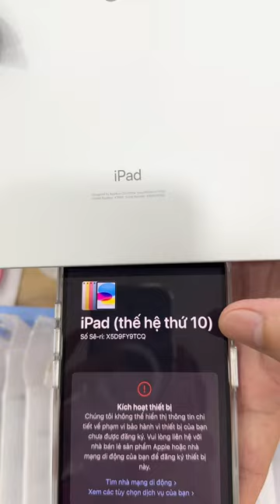iPad gen 10 mới chưa kích nobox, kích đủ 12 tháng bảo hành hãng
iPad gen 10 mới chưa kích nobox, kích đủ 12 tháng bảo hành hãng. Có cả iPhone 1978 chưa kích.